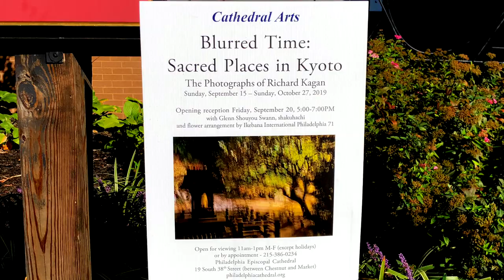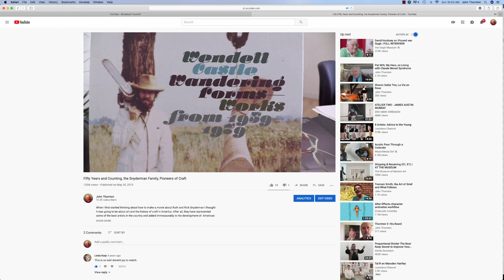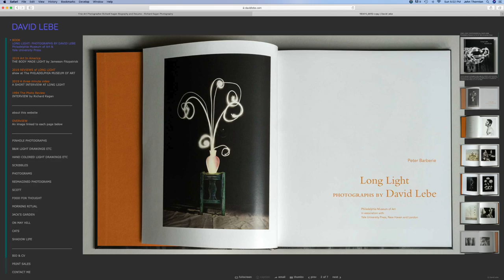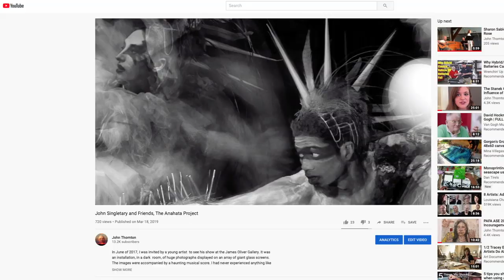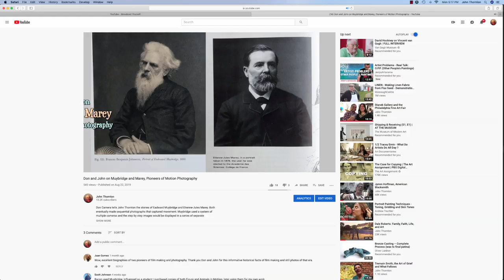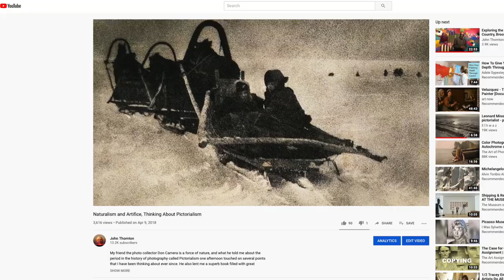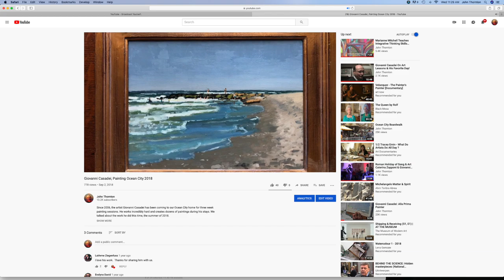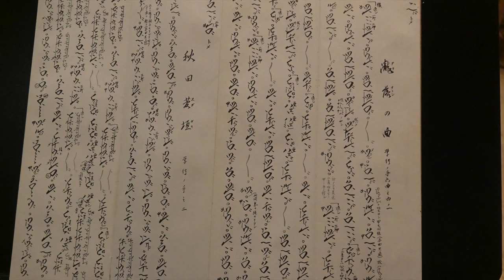Artist Richard Kagan, Energy Within Stillness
As I headed over to the Philadelphia Episcopal Cathedral, I was thinking how incredibly difficult it is to master any single artistic field. The artist whose new work I was about to see has excelled in two, very different ones, woodworking and photography.

His main bodies of photography include Land/Spirit/Sky,  landscapes photographed primarily in Europe; Iron Portraits, a series of austere yet sensuous portraits of antique tools and objects; and currently, at the Philadelphia Episcopal Cathedral, Blurred Time: Sacred Places In Kyoto, nighttime photographs taken on the grounds of temples and shrines in Japan.  These last are featured in his current show at Philadelphia Episcopal Cathedral.